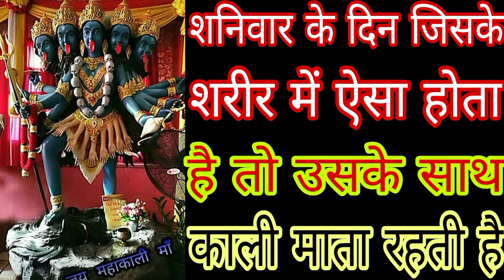शनिवार के दिन जिसके शरीर में ऐसा होता है तो उसके साथ काली माता रहती है Mahakali Bhagat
शनिवार के दिन जिसके शरीर में ऐसा होता है तो उसके साथ काली माता रहती है